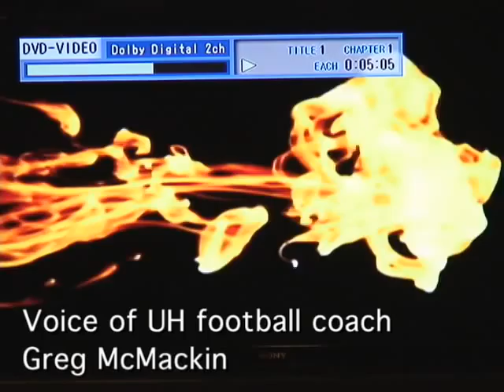UH football 2010 recruits: Linebackers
Leila Wai | The Honolulu Advertiser
National Letter of Intent Day yielded strong recruits for the Warrior football team at the University of Hawaii at Manoa. Coach Greg McMackin talks about linebacker T.J. Taimatuai.